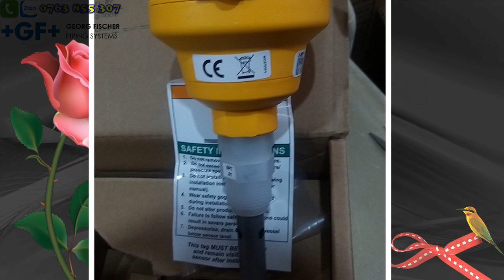Thiết bị đo điện dẫn , đo pH , Clo - GF Signet Vietnam - Van bi nhựa GF Pipping Vietnam